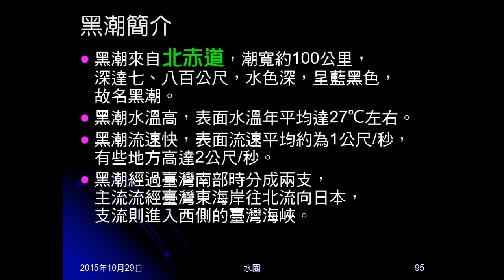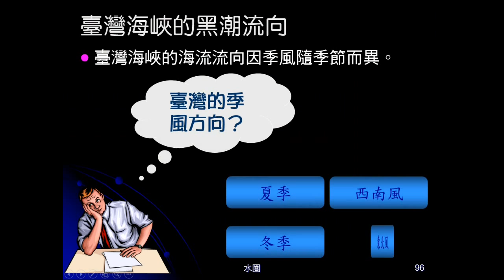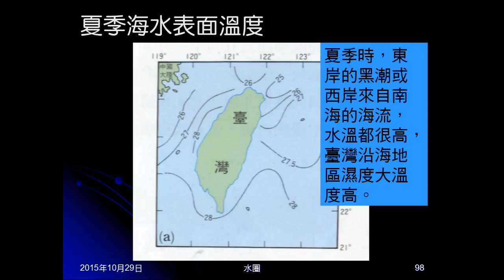104學年地科＿水圈21：臺灣海峽黑潮流向；恆春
說明臺灣海峽冬夏海流的不同及原因。說明為何恆春四季如春。